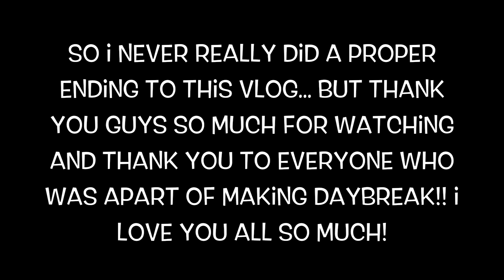BTS of S1 of DAYBREAK Netflix!!!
hey guys!!! I wanted to take you guys behind the scenes of Daybreak! so here is a bunch of bts from the first season! hope you guys enjoy!